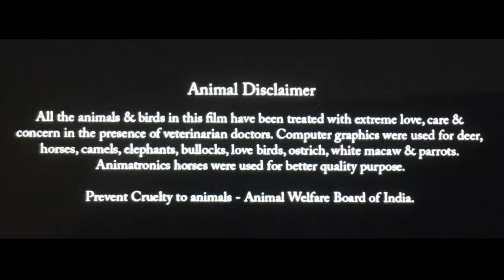Murder 3 Full Movie HD 1080p Hindi Facts | Randeep Hooda | Aditi Rao Hydari | Sara | Facts & Review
WhatsApp number
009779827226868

Ak Movie Facts Entertainment
Thank for the watching video